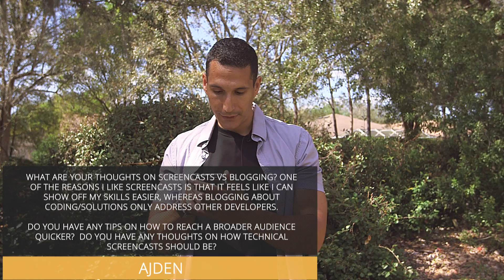Screencasting Vs. Blogging: Which One Is Better?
If you watch this YouTube Channel regularly, you probably know the importance I give to blogging. Blogging has proven to change careers, improve your reputation and give you opportunities that no other method would give you.

However, today I received a question about screencasting. What would I say that is the best option: screencasting or blogging?

Screencasting is when you record your screen while doing something. It can be used to record tutorials, online classes and a lot of other types of things.

So... Should you be screencasting or blogging? Watch this video and find out!